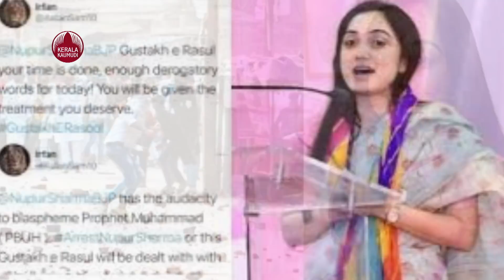തിരിച്ചടി മറി കടക്കാൻ ഇന്ത്യ..മോദിയുടെ പൂഴിക്കടകൻ | BJP | India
ബിജെപി നേതാക്കളുടെ നബി വിരുദ്ധ പ്രസ്താവന രാജ്യാന്തര രംഗത്ത് ഉണ്ടാക്കിയ തിരിച്ചടി മറി കടക്കാൻ തിരക്കിട്ട നീക്കവുമായി ഇന്ത്യ. അറബ് മേഖലയിലെ സുഹൃദ് രാജ്യങ്ങളോട് കാര്യങ്ങൾ വിശദീകരിക്കാനാണ് ഇന്ത്യയുടെ തീരുമാനം.  ഇസ്ലാമിക രാഷ്ട്രങ്ങളുടെ സംഘടന ഇക്കാര്യത്തിൽ നടത്തിയ അഭിപ്രായപ്രകടനം ചിലരുടെ പ്രേരണ കൊണ്ടെന്ന് വിദേശകാര്യമന്ത്രാലയം പ്രതികരിച്ചു. നുപുർ ശർമ്മ, നവീൻ കുമാർ ജിൻഡാൽ എന്നീ ബിജെപി നേതാക്കളുടെ നബിവിരുദ്ധ പ്രസ്താവനയിൽ ഖത്തർ, കുവൈറ്റ്, ഇറാൻ എന്നീ രാജ്യങ്ങളാണ് ഇന്ത്യൻ അംബാസഡർമാരെ വിളിച്ചു വരുത്തി പ്രതിഷേധം അറിയിച്ചത്.